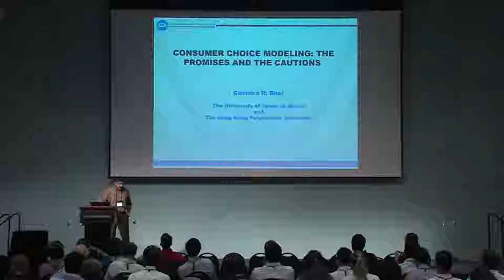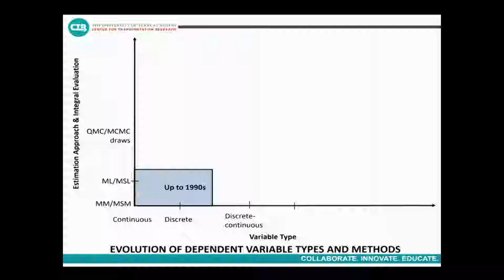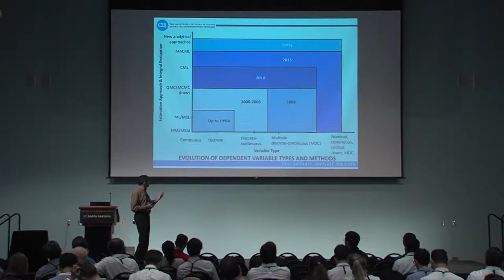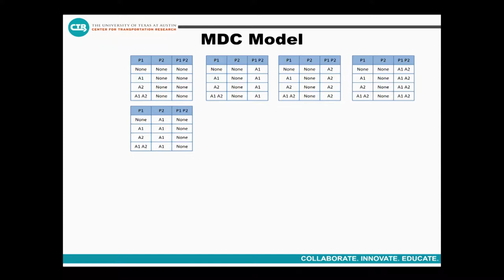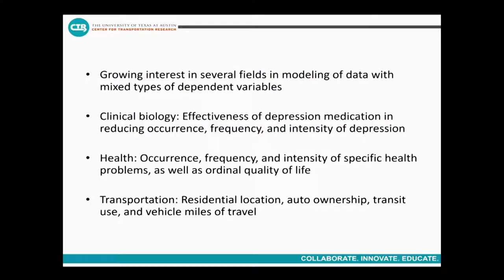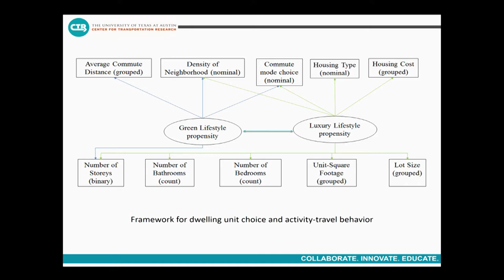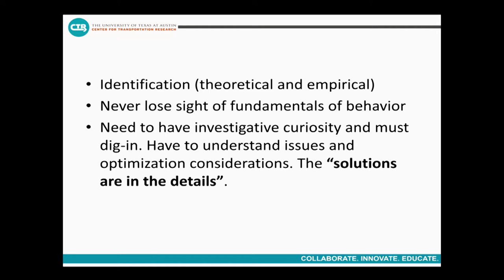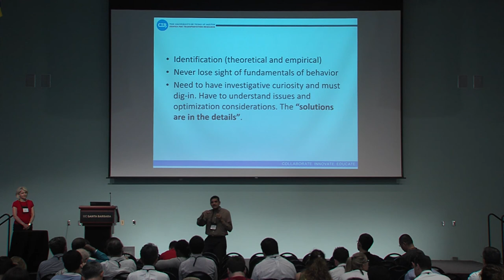Chandra Bhat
Thursday Keynote by Chandra Bhat